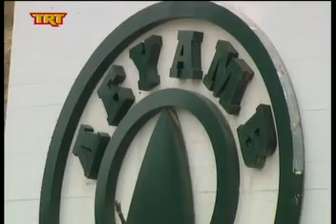Βόλος Δεν βιάζονται στη ΔΕΥΑΜΒ msmpeg4 mp2